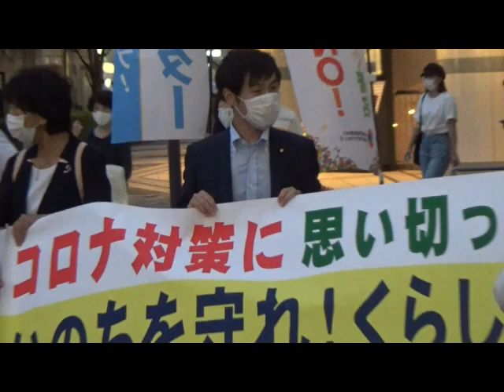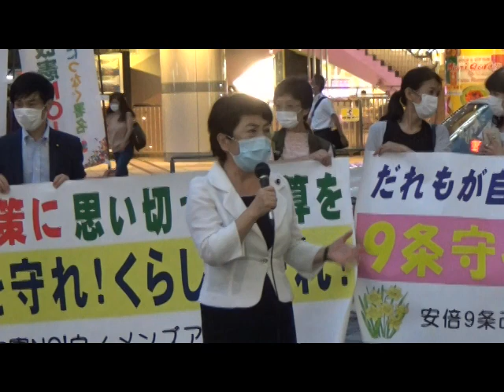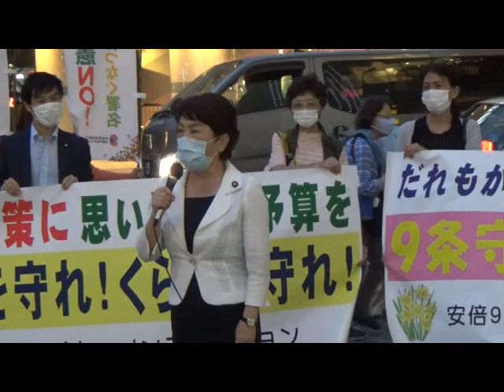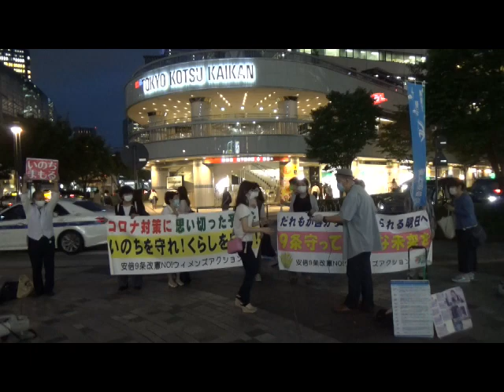2020/9/1 安倍9条改憲NO!ウィメンズアクション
場所：JR有楽町駅イトシア前
共催：戦争させない・９条壊すな！総がかり行動実行委員会
プラカードを持ってご参加を☆
距離を保ってスタンディングをします
女性以外の参加も大歓迎です！